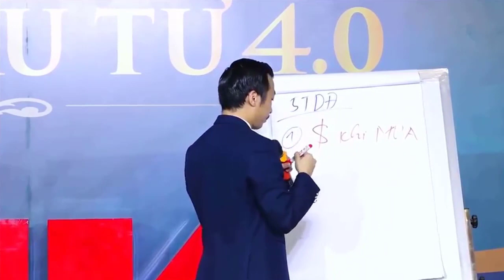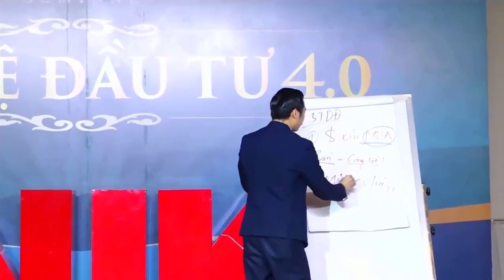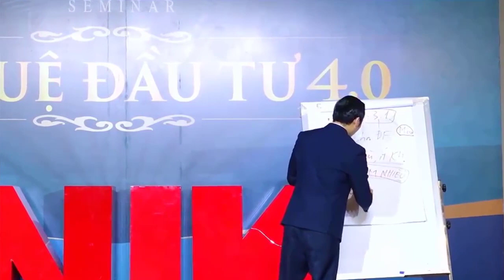KHÓA HỌC BẤT ĐỘNG SẢN - 05 BÍ QUYẾT KIẾM TIỀN NHANH TRONG BẤT ĐỘNG SẢN - DIỄN GIẢ: NGUYỄN THÀNH TIẾN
NIK Edu chia sẻ video: "KHÓA HỌC BẤT ĐỘNG SẢN - 05 BÍ QUYẾT KIẾM TIỀN NHANH TRONG BẤT ĐỘNG SẢN - DIỄN GIẢ: NGUYỄN THÀNH TIẾN".
ĐÂU TƯ BẤT ĐỘNG SẢN
TÓM TẮT NỘI DUNG :
Để có thể kiếm được nhiều tiền khi đầu tư vào bất động sản bạn cần phải lưu ý các điều sau:
Kiếm tiền khi mua: đầu tư mua bất động sản với giá thấp hơn giá thị trường
Công thức quan trọng trong bất động sản 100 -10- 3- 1 : tương ứng với Xem 100 - Chọn 10 - Đàm phán 3- Mua 1
(công thức mang lại rất nhiều kinh nghiệm trong quá trình đầu tư bất động sản nhất là đối với những người mới bắt đầu cho đến khi bạn thành chuyên gia và có kinh nghiệm rồi thì có thể linh động tuỳ vào bạn)

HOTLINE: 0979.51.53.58